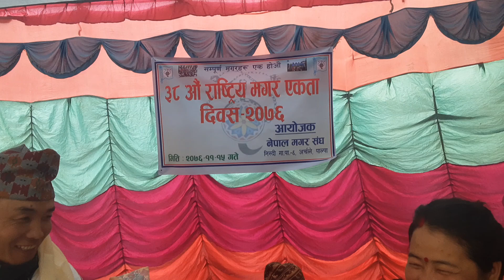मगर दिवस २०७६ निस्दी:-६, अर्चले मा सात्दोबाट टोलको झ्याउरे नाच